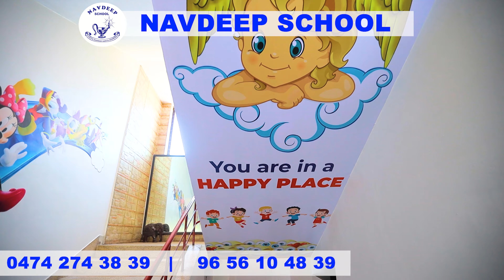Best Kindergarten Kollam